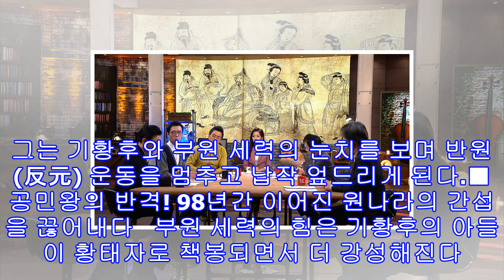역사저널 그날 기황후, 공민왕을 고려 국왕으로 세우다? 조일신 원나라 세력 숙청